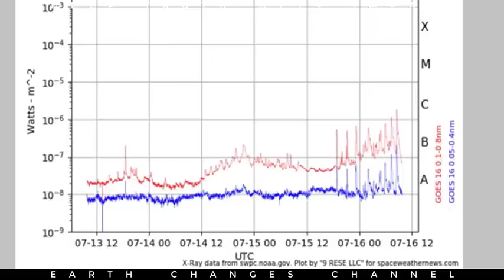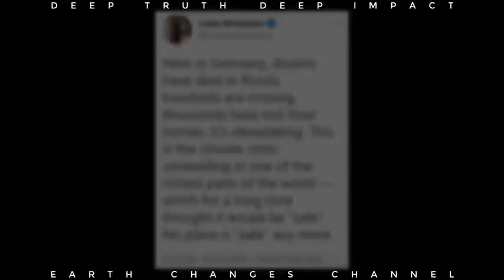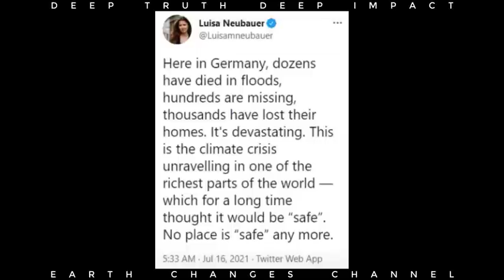THE DAYS OF NOAH HITS GERMANY AND EUROPE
If you would like to donate to Deep Truth Deep Impact or Earth Changes Channel, it would be greatly appreciated. As some of you may not be aware. I live totally Off the Grid in a remote location of New Mexico and I use a generator that requires diesel. It is very expensive for me to produce and upload the videos.

With your help, the messages in these videos, can be spread throughout the world, so those can prepare Go to PayPal and type in the amount. No worries Sometimes its slow, you may have to try two or three times

One time or a once a month donation, would be greatly appreciated. Rather it's, $20, $10 or $5, every donation is very important, thank you ! Or if you like you can send a check, money order or cash to: James Wright PO Box 795 Pie Town NM 87827 I like to say thank you with many blessings. I am greatly appreciated for all of your help. Be safe everyone and continue in prayer, much love, everyone

Rescue teams raced Friday to find survivors of catastrophic floods that have already claimed more than 120 lives in Germany and Belgium and left the region reeling as residents began to pick through a tortured landscape of washed-out bridges, submerged cars and collapsed homes.

“Whole places are scarred by the disaster,” German President Frank-Walter Steinmeier said at a news conference. “Many people have lost what they have built all their lives.”

Photographs and aerial video showed scenes of total — and sudden — devastation in the heart of Europe: a train stranded at a swamped station, vehicles abandoned on waterlogged roadways, survivors floating down a city street on rubber boats.

A television interview with a Belgian mayor was interrupted when a house in the background started to crumble. Bricks and belongings poured from the home into the flooded street — and two people tried to escape through the roof.

The storm — a major low-pressure system that stretched from Germany to France — brought a deluge Thursday that quickly swelled rivers, damaged bridges and roads, and left many people scrambling to rooftops or onto fallen trees. At one point, German officials said up to 1,300 people remained unaccounted for. But the staggering figure could be due to the fact that some mobile phone networks were down.

More than 1,000 rescue operations have been carried out in the hardest-hit areas since early Thursday, authorities said. In some places, helicopters were the only way to reach stranded people.

By midday Friday, the death toll in Germany had climbed to more than 100, according to German media reports citing officials. At least 50 people died in the southwestern state of Rhineland-Palatinate, and 43 died in neighboring North Rhine-Westphalia, security officials said.

Listen ad-free with YouTube Premium
Song
Scarlet (Remastered 2008)
Artist
U2
UMG (on behalf of Universal-Island Records Ltd.); UMPI, CMRRA, UMPG Publishing, ASCAP, LatinAutor - UMPG, UNIAO BRASILEIRA DE EDITORAS DE MUSICA - UBEM, LatinAutorPerf, and 8 Music Rights Societies